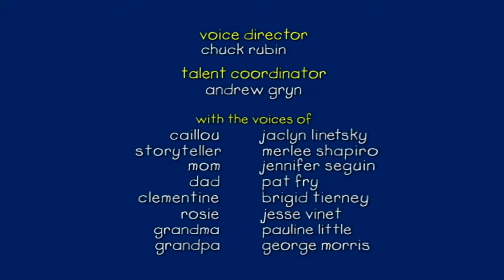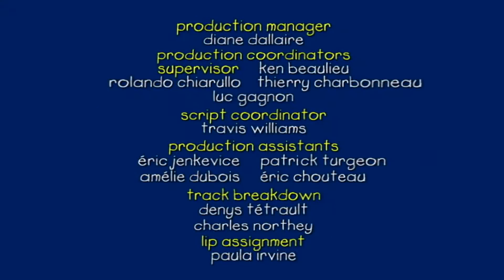Caillou's School Crush | Cartoons for Kids | WildBrain - Caillou & Cartoons